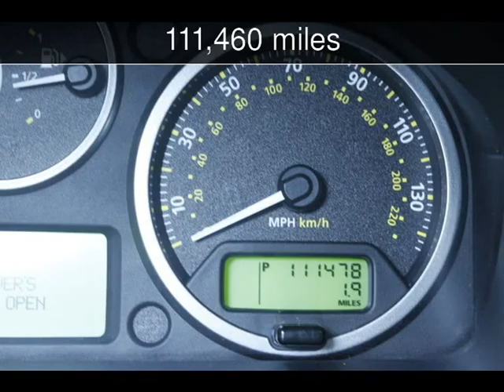2008 Land Rover LR2 HSE Used Cars - Virginia Beach,Virginia - 2016-01-13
See more details about this used car This 2008 Land Rover LR2 HSE with 111,460 miles is for sale at Select Automotive (VA).